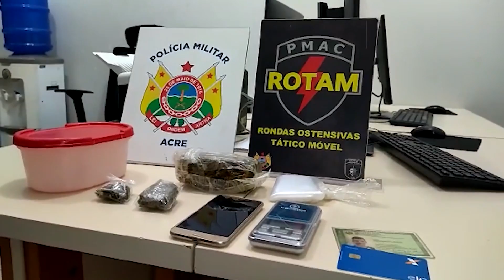Preso pela acusação de tráfico de drogas será monitorado por tornozeleira eletrônica